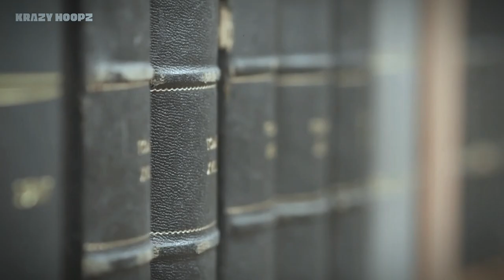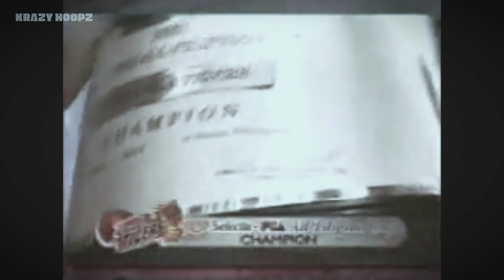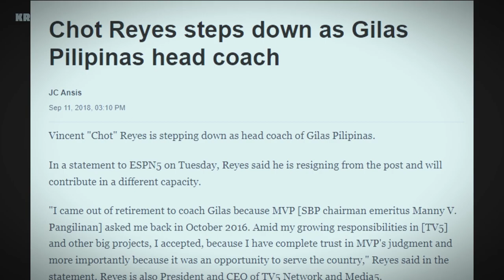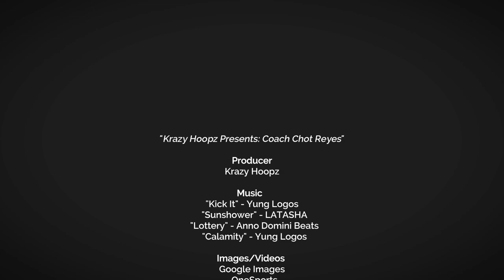Kilalanin: Coach Chot Reyes | From Salesman to Basketball Coach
Vincent "Chot" P. Reyes (born August 1, 1964) is a Filipino basketball coach. He is most recently the head coach for the Philippine national basketball team, where he led the team to a historic silver medal finish at the 2013 FIBA Asia Championship and the subsequent appearance at the 2014 FIBA World Cup, the country's first in 36 years. He also coached the team in the 2023 FIBA World Cup.

In the Philippine Basketball Association (PBA), Reyes has won nine championships as head coach and has been recognized as a six-time PBA Coach of the Year.

He was also the president and chief executive officer of TV5 Network from 2016 to 2019; as well as president of TV5 sales arm, Media5 Marketing.